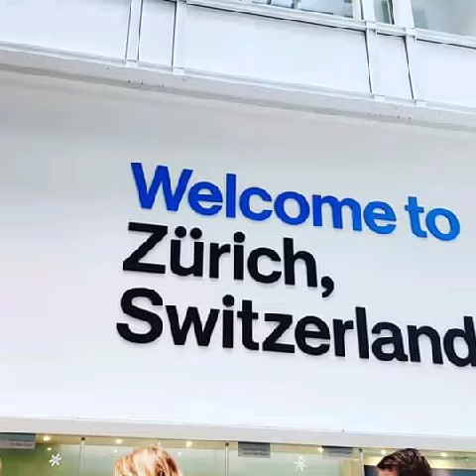Zurich Switzerland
Vacation with my Eldest sister in Zurich

Zürich, largest city of Switzerland and capital of the canton of Zürich. Located in an Alpine setting at the northwestern end of Lake Zürich, this financial, cultural, and industrial centre stretches out between two forested chains of hills, about 40 miles (60 km) from the northern foothills of the Alps. Two rivers, the Limmat and Sihl, run through the city. Zürich’s western and northeastern

Title: Feeling Fine
Artist: Uncleboris